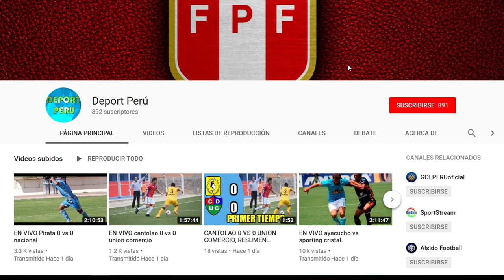El mensaje de Arturo Vidal a James Rodríguez a poco de enfrentar a la Selección Peruana